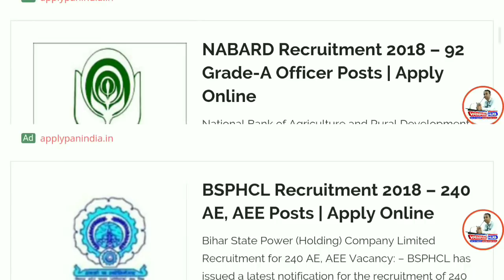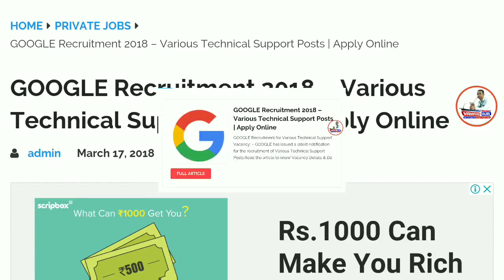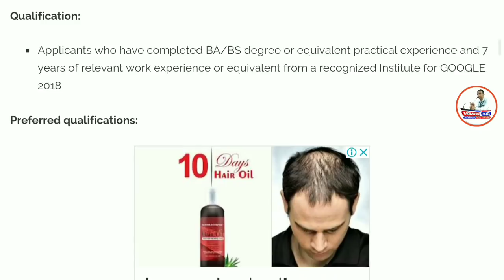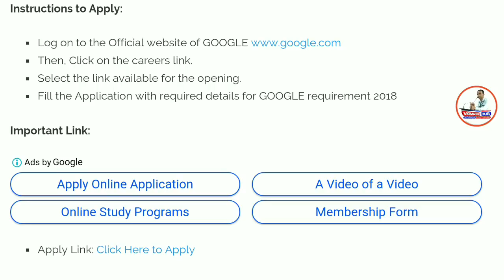Google में आई नौकरी। लाखो का सैलरी पैकेज। जल्द आवेदन करें। Google Recruitment 2018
Namaskaar Dosto, Employment Hub ke is Episode me maine aapse Google.inc Recruitment 2018, ki Vacancy details share ki hain.Mujhe umeed hai ki yeh video aapko pasand aayega.Go grab the job.Best of Luck.